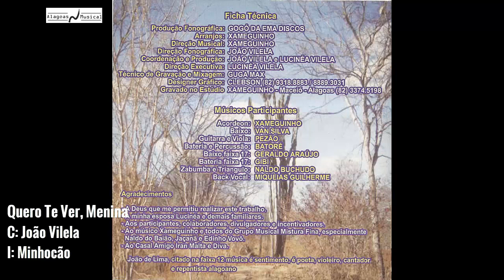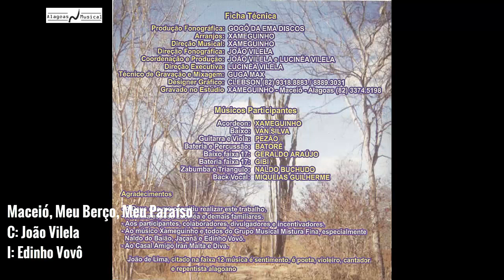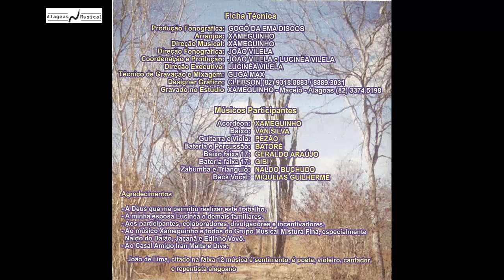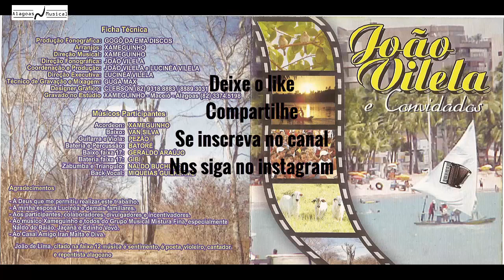João Vilela - 2010 - Convidados (Álbum Completo)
O compositor João Vilela reuniu diversos artistas amigos para um disco de forró.

01 Foi o Amor 00:00
02 Quero Te Ver, Menina 03:23
03 Quem Sou 06:39
04 Criança Quer Compreensão 09:44
05 A Fé é Maior 13:02
06 A Arte de Agricultar 16:34
07 Minha Flor do Campo 19:24
08 Nossa Mãe, Nossa Rainha 22:10
09 Porque Eu Canto 25:09
10 O Nordeste Te Espera 27:49
11 A Natureza Ferida 31:14
12 Música é Sentimento 34:05
13 Ao Mestre Luiz 37:32
14 Maceió, Meu Berço, Meu Paraíso 40:54
15 Rei Dominguinhos 43:54
16 Se Lembrar de Mim 47:03
17 Alagoano Tipo Exportação 49:41
18 Os Escolhidos Poucos Serão 54:40

Gravado no Estúdio Xameguinho
Direção musical e arranjos: Xameguinho
Produção: João Vilela
Direção executiva: Lucinéa Vilela
Técnico: Guga Max
Designer: Clebson

Xameguinho: Sanfona
Van Silva: Baixo
Guitarra e viola: Pezão
Bateria: Batoré
Baixo na faixa 17: Geraldo Araújo
Bateria na faixa 17: Gibi
Zabumba e triangulo: Naldo Buchudo
Vocais: Miqueias Guilherme